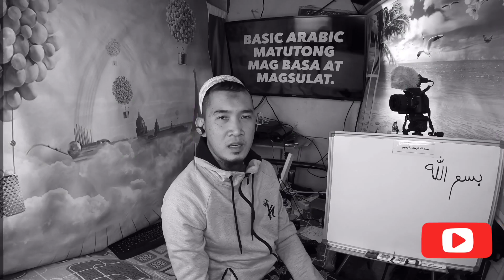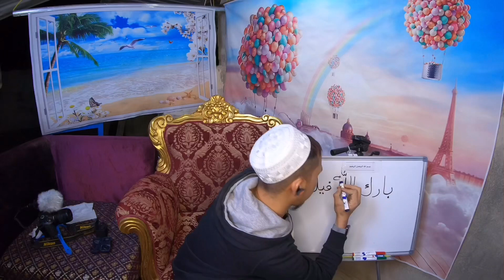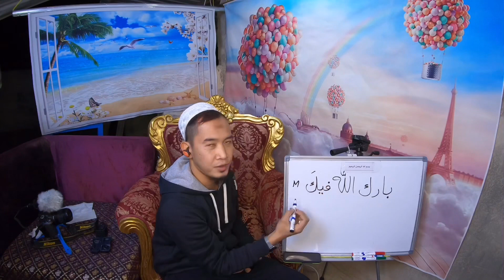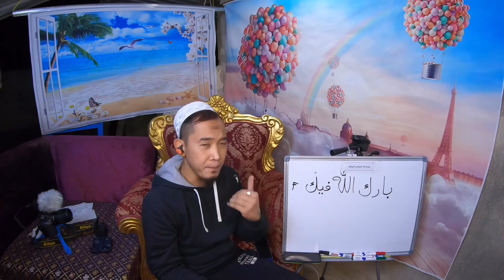BASIC ARABIC FOR BEGINNERS 007 May Allah Bless you in Arabic